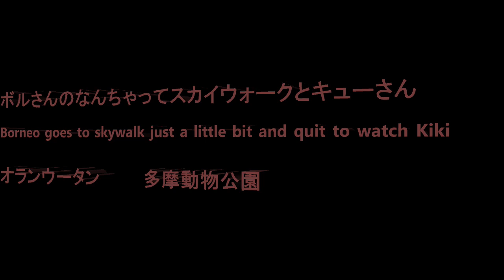ボルさんのなんちゃってスカイウォークとキュー Borneo goes to skywalk just a little bit and quit to watch Kiki. 多摩動物公園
Member  Borneo 34 male, Que 51 male